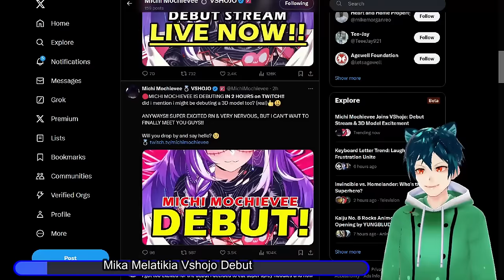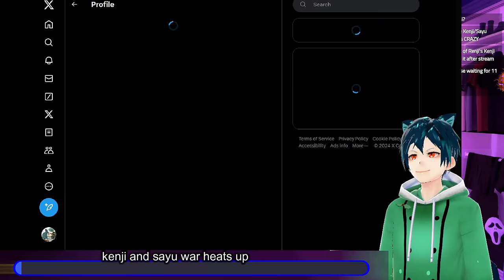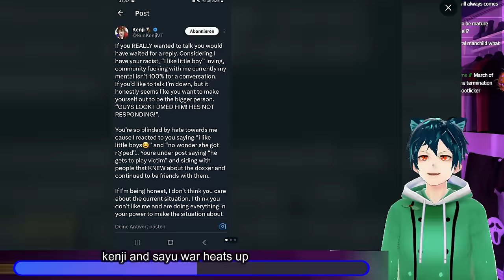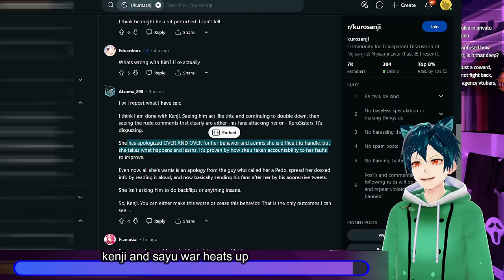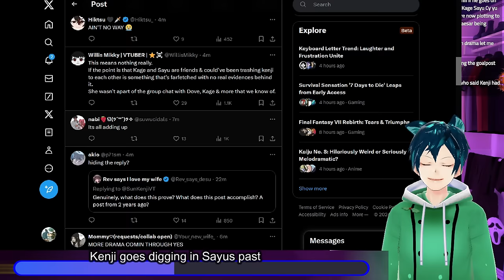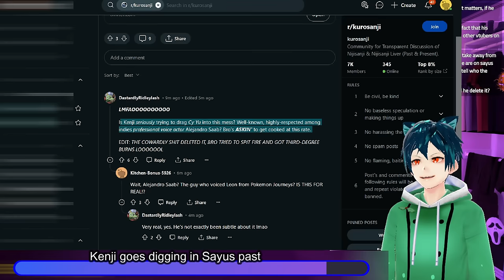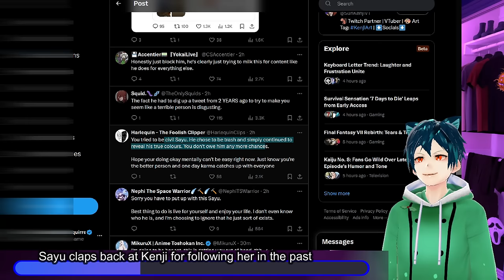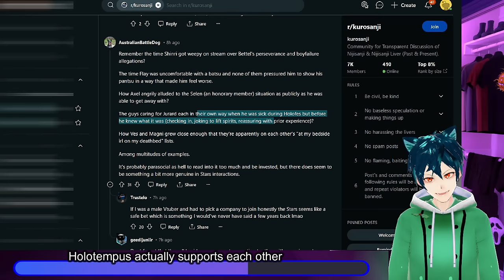Mika is back!! Vshojo Debut. Kenji war keeps going, and other news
The long awaited return of Mika Meltika is here!! with her becoming Michimochievee in Vshojo. She is as energetic and fun as before, and she is going to do so much. Are you all excited she is back?

We also have Kenji digging in with Sayu, attacking her, and going into her past with old pictures trying to get a gotcha. Do you think he should stop this?

00:00 meme and intro
00:26 Mika is back, debuts at Vshojo
04:51 kenji and sayu war heats up
14:03 Kenji goes digging in Sayus past
21:48 Idol corp chooses Dokibird
22:48 Sayu claps back at Kenji for following her in the past
27:26 Holotempus actually supports each other
30:05 Comment, like, sub and have a great day!